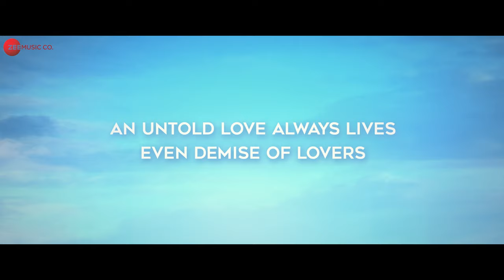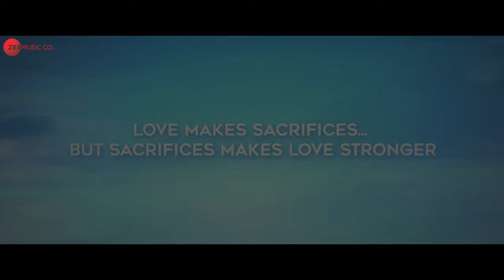Ninaivellam Neeyada - Official Movie Trailer | Ilaiyaraaja | Aadhiraajan Prajan | Manisha Yadav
Starring - Prajan, Manisha Yadav, Sinamikaa, Yuvalakshmi, Rohit, Reddin Kingsley, Manobala, Madhumitha

Written & Directed By: Aadhiraajan
Producer : Royal Babu
Banner : Lekha Theatres
Cinematographer : Raja Bhattacharjee
Art Director: Munikrishna
Editor : Ashish
Costume : Pradeep
Pro : A. Jhon
Vfx : Baywood Studio
Cg Head : Vijaybaba
Sound Desinger : Ramji Soma
Colorist : Raghuraman
Business Co Ordinator: Rs. Mani Bharathi Raju
Produced By: Royal Babu
Recording Mixing & Mastering: Ilaiyaraaja Studios, T Nagar , Chennai